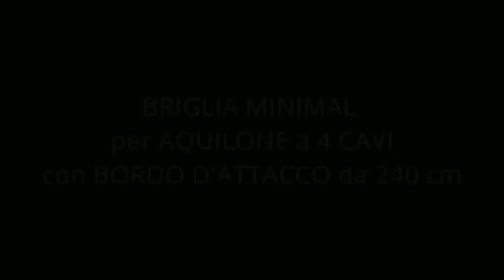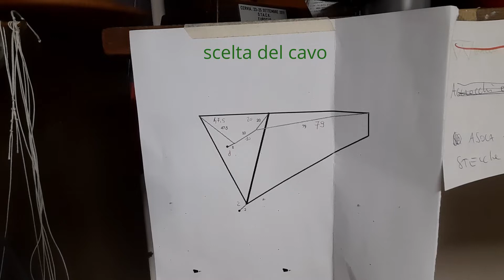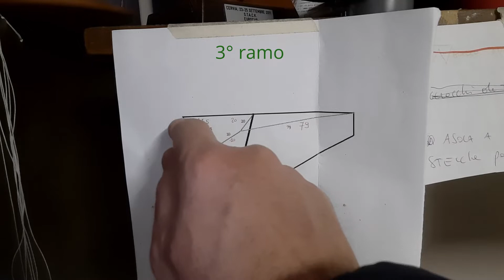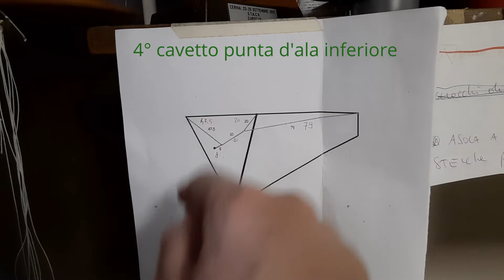DETTAGLI COSTRUTTIVI DI UN AQUILONE A 4 CAVI - Briglia minimal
STACK Italia presenta:  DETTAGLI COSTRUTTIVI
Un'utile rubrica circa la costruzione di un aquilone acrobatico!
In questo secondo episodio della serie un metodo rapido e preciso per brigliare un aquilone 4 cavi con lunghezza del bordo di attacco 240 cm con Briglia Minimal